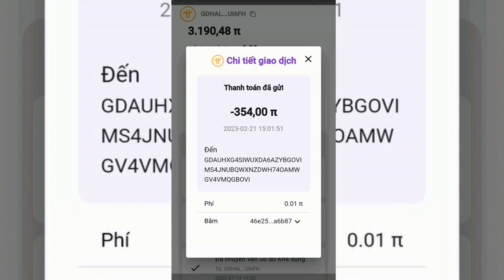Mất toàn bộ số dư khả dụng không rõ vì sao